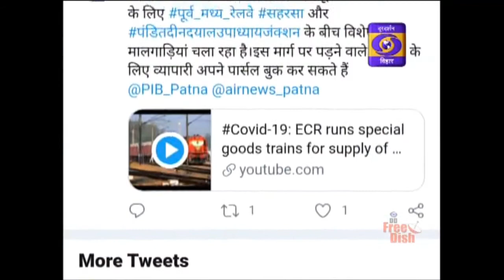Covid-19: अरवल ज़िले के ग्रामवासी लोगों को कोरोना_वाइरस के प्रति कर रहे हैं जागरूक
Corona_Awareness: अपने घरों के आगे बाल्टी में पानी और साबुन रख कर लोगो को घर में प्रवेश के पहले हाथ धोने के लिए प्रेरित कर रहे हैं। गाँव में बाहर से आए लोगों को क्वारेंटाइन में रखा जा रहा है। गाँव वालों का कहना है कि हम साफ-सफाई रख कर स्वस्थ रह सकते हैं, और कोरोना जैसी भयानक बीमारी से बच सकते हैं। --- ताज़ातरीन खबरों के लिए देखते रहें – DD_Bihar.